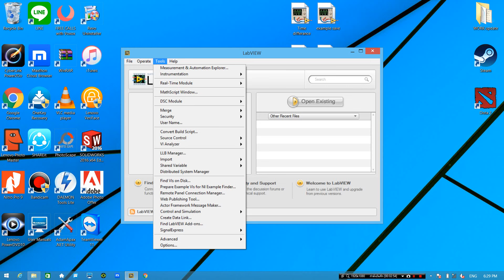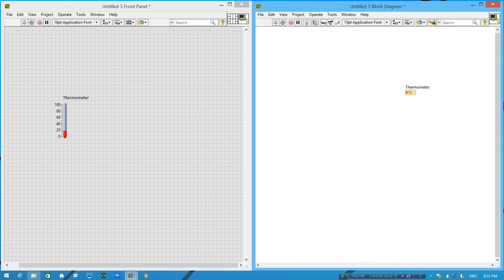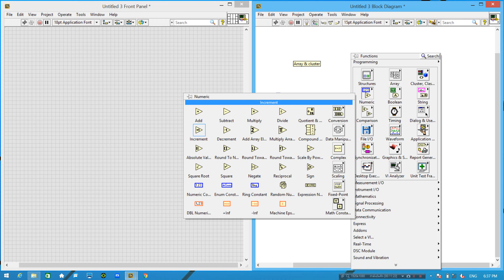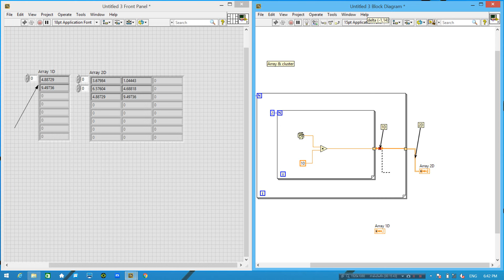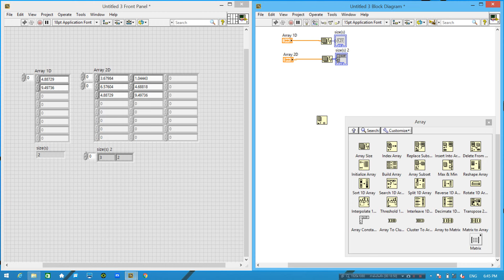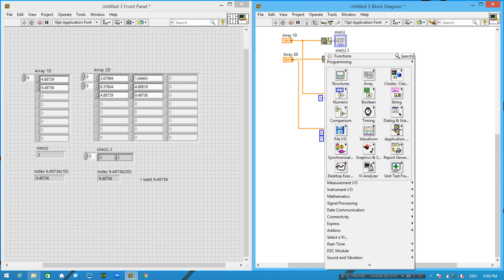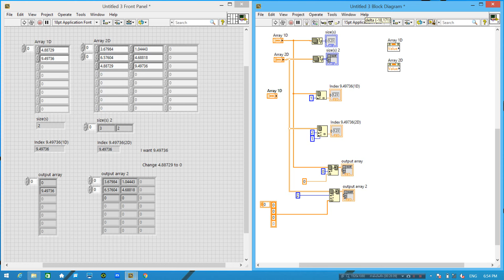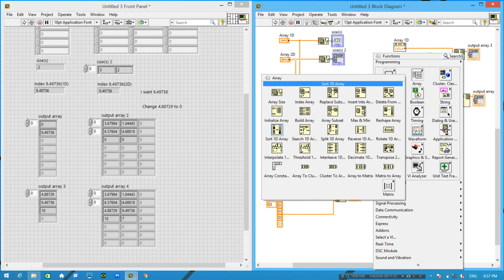LABVIEW ME (1) - แนะนำตัวและการใช้งาน Array พื้นฐาน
เพิ่มเติมได้ที่ facebook
รับสอนLabviewเบื้องต้นและการประยุกต์ใช้งาน ในภาคอุตสหกรรม By MIKE